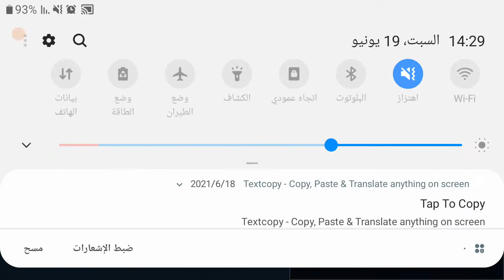ميجا منحدر السيارات المثيرة القفز - ألعاب السيارات المستحيلة - ألعاب أندرويد - محاكي القيادة#1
ميجا منحدر السيارات المثيرة القفز - ألعاب السيارات المستحيلة - ألعاب أندرويد - محاكي القيادة